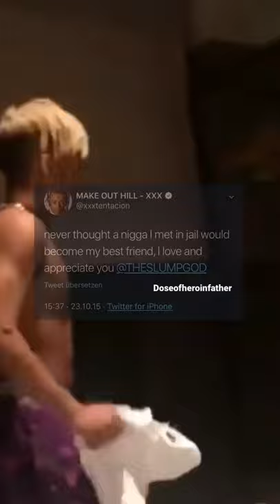Video of xxxtentacion and ski mask the slump god